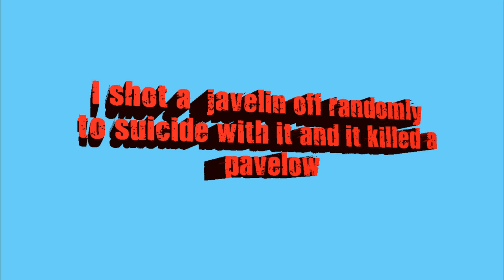Modern Warfare 3: Random Javelin Kill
in this video i shot off a random javelin to suicide with it and it fly up and hit a pavelow!